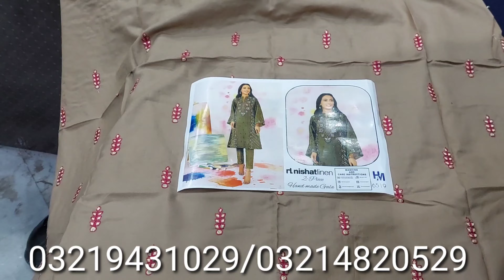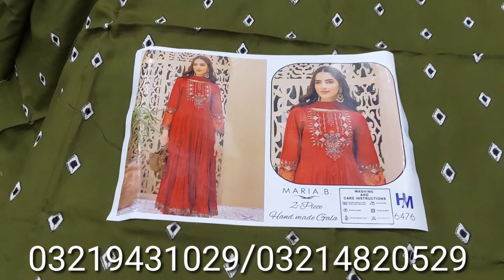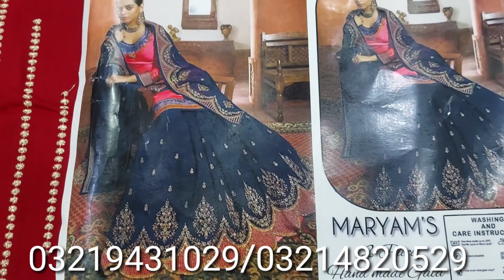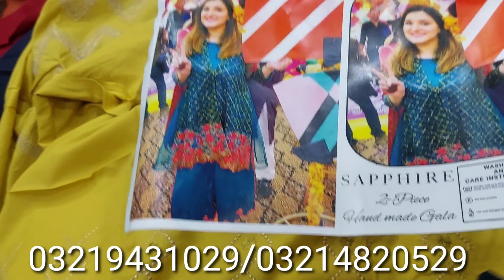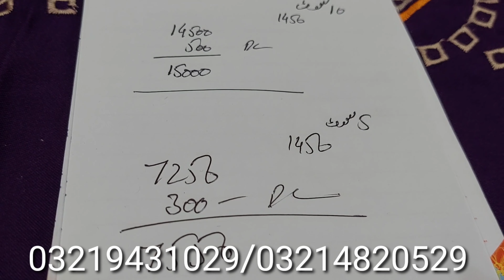Dhanak peech wool 2p Suite Fully embroidered with patches cash on deliveryکیش ان ڈیلیوری